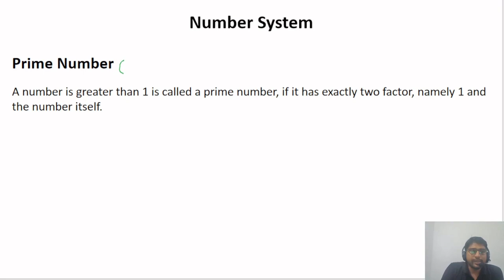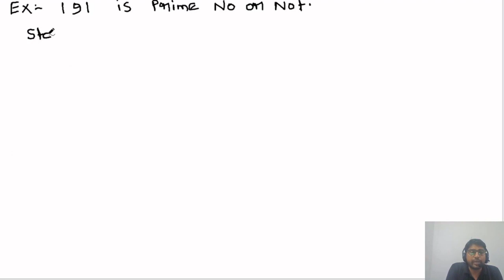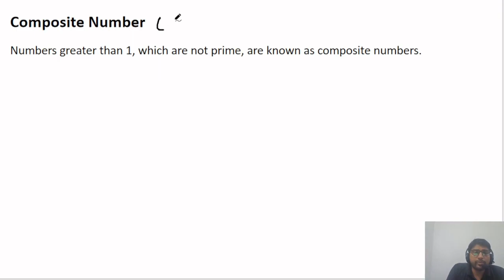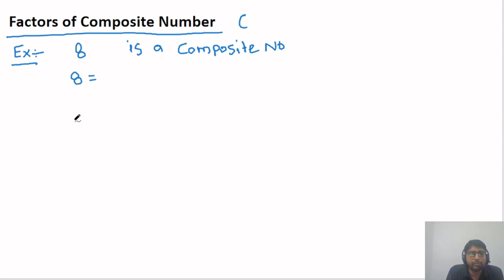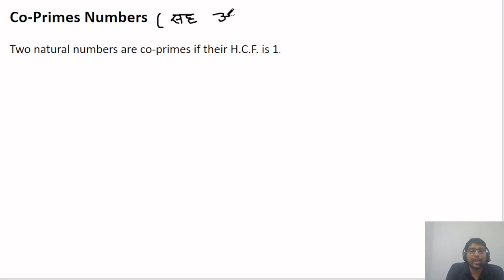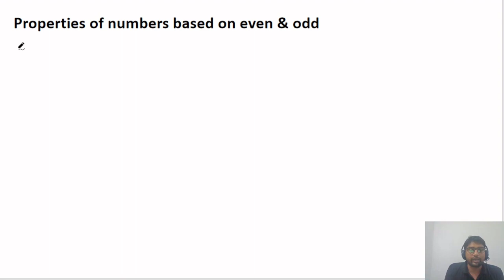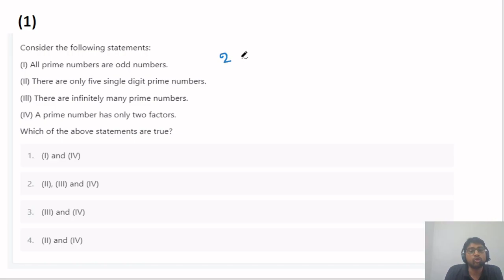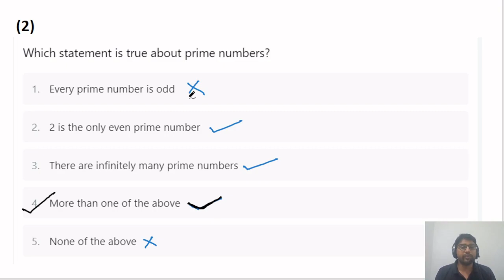Number System Class 02||Types of Numbers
📚 Welcome to Spy Tutorial, your gateway to an exhilarating educational experience! 🌟

Are you ready to embark on a transformative learning journey? Dive into the world of education like never before as we introduce our brand-new educational channel dedicated to unraveling the complexities of the Aptitude syllabus.